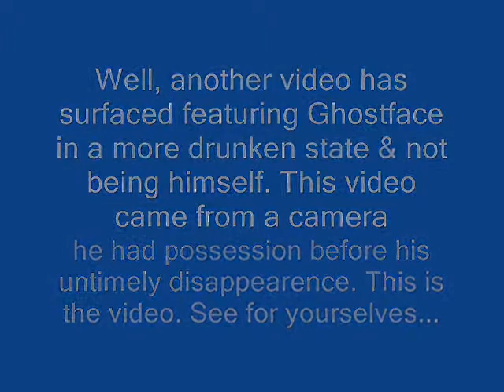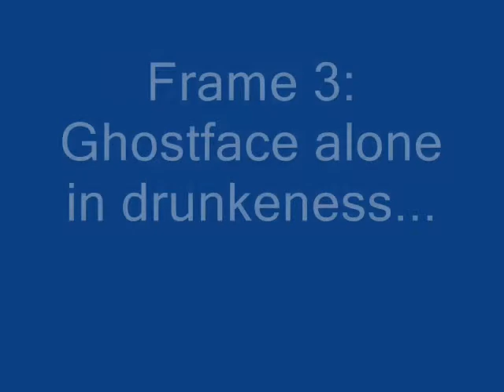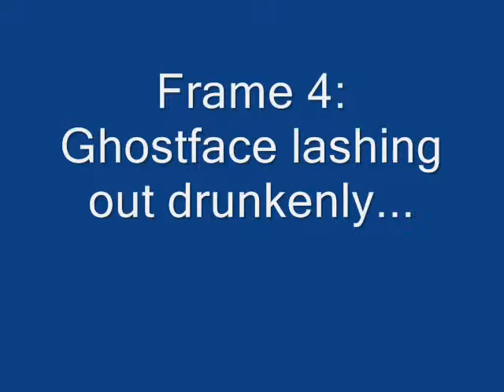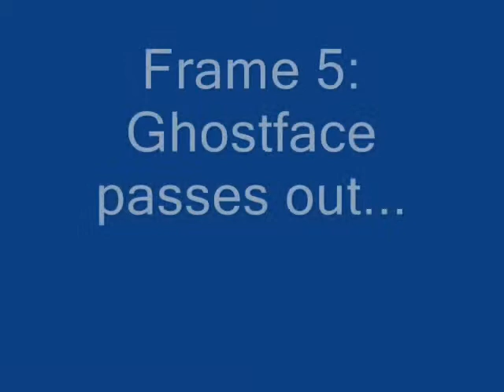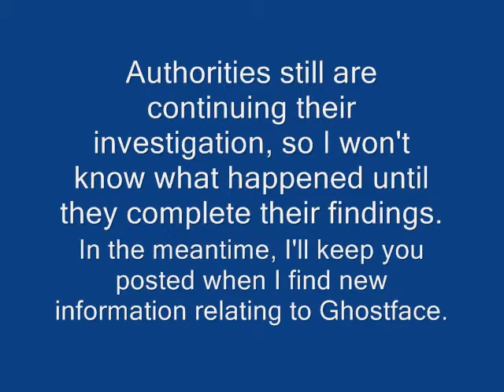The Drunken Ghostface Vlog!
This is a video featuring Ghostface in his drunken state while vlogging. This was taken right before he was declared missing. No clue as to where he is to this day.

NOTE: This is just a sketch piece to tie up the lose ends to Ghostface's story arc.